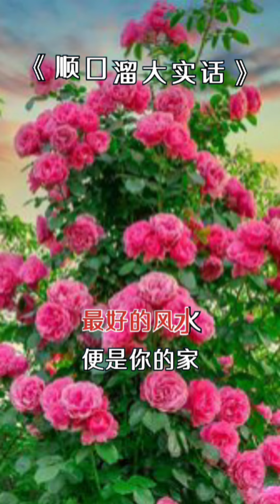順口溜大實話